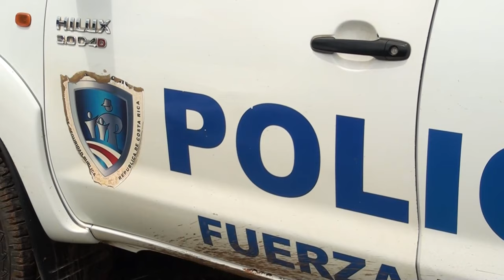El OIJ Investiga una riña que dejó a un joven de 20 años herido